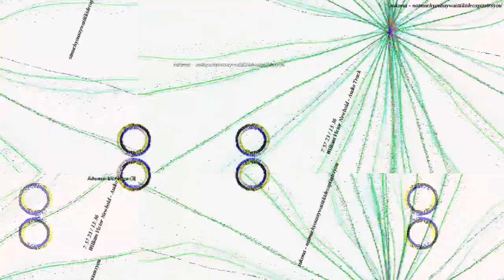[EPILEPSY WARNING] Movie 23 03 05 03h17m29s